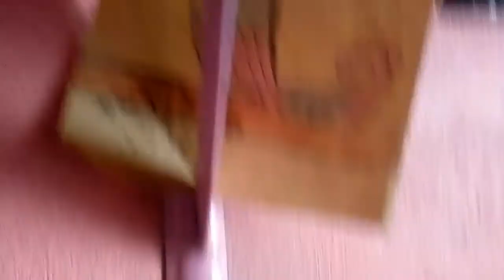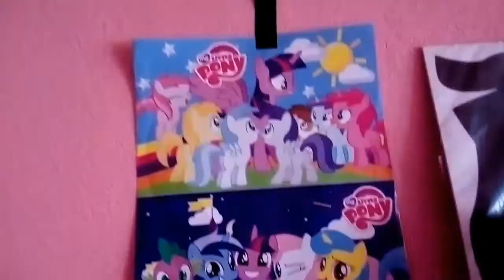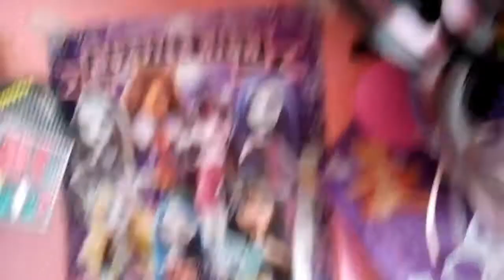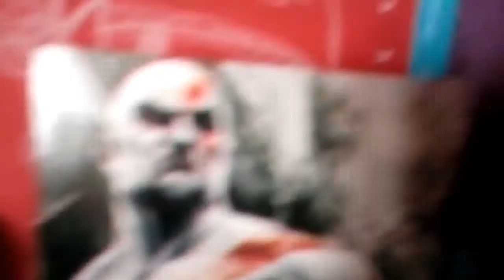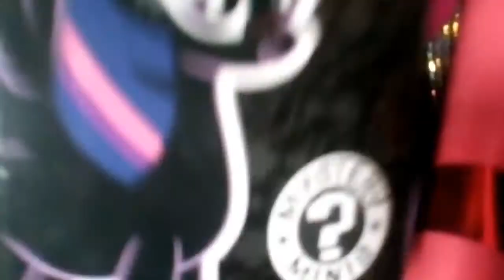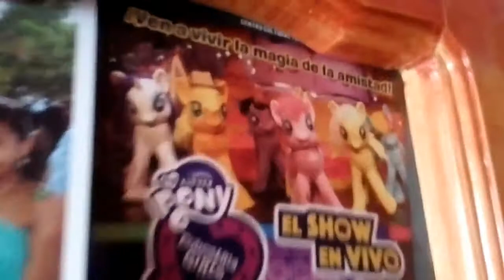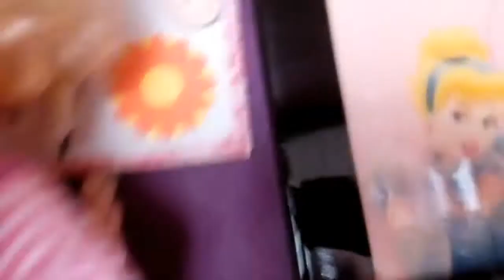Tour por mi cuarto X3 !!